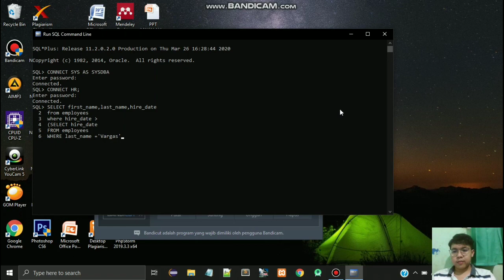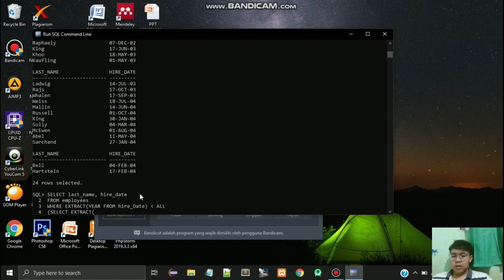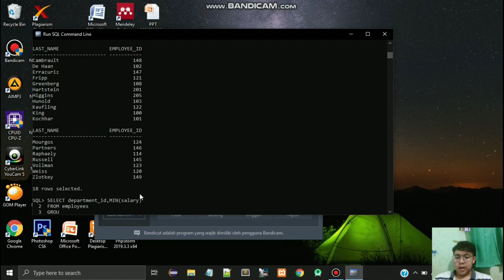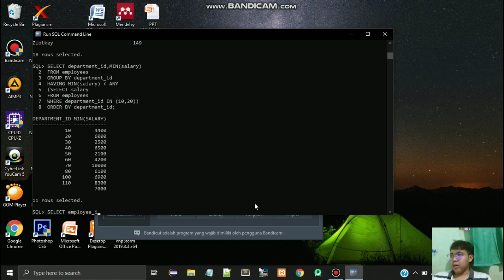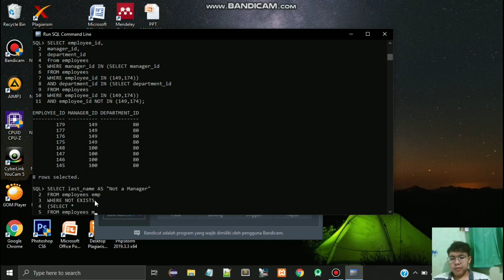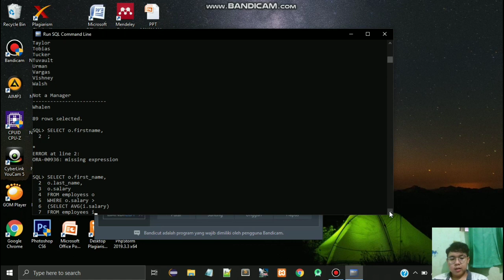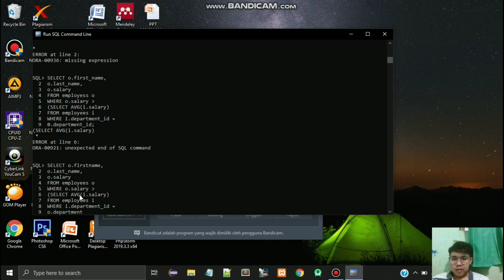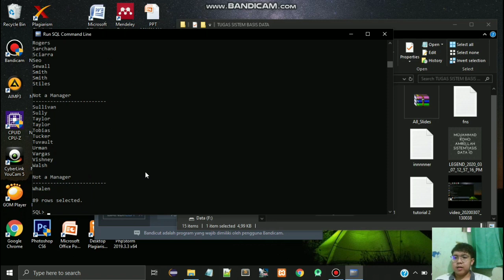Subquery,Group Functions,GROUP BY and HAVING,EXISTS & NOT EXISTS,Correlated,WITH Clause